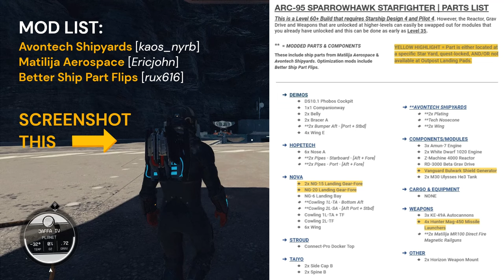ARC-95 Sparrowhawk | Class B Star Wars-Inspired Build | Starfield Ship Build | Glitch + Mod Guide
Full build guide for the ARC-95 Sparrowhawk Starfighter, a Star Wars-inspired ship build. Modded parts are used but this is a standard glitch build nonetheless. Timestamps below:

TIMESTAMPS
0:00: Ship Intro + Stats
2:26 Parts + Mods List
2:49 Fuselage
7:03 Wing - Portside
11:39 Wing - Stbd
18:18 Updates
25:05 Interior Tour

SHIP DESCRIPTION
With the Outer Rim territories of the Settled Systems still a vastly lawless place, the "Birds of Prey", an elite fighter squadron consisting of veteran ace UCN and FCN pilots in a joint operation utilizes a fleet of prototype starfighters designed by Lindan Engineering Corporation as the first line of defense. Developed for rapid deployment, ARC-95 Sparrowhawks are capable of take-off and interception of in-sector bogeys within minutes. Powering the Sparrowhawk and its sister-ships is a newly developed propulsion ecosystem that features an R-3M Intertial Grav Reactor unit mated to four DaiWa 1020 Sublight Engines. An Arsenal fit for a heavy fighter includes Dual Magnetic Railguns, Tri-Autocannons, and quad-Concussion 450 Missile Launchers. And with a robust hull and shield system, a single Sparrowhawk is capable of taking on multiple warships head-on. The interior, while light on amenities, does feature necessary weapon and spacesuit racks. While still a prototype starfighter, ARC-95 Sparrowhawks have already seen more flight time than most mid-tier pilots, as they continue to protect the Settled Systems, ready to strike at hostile threats in a moment's notice.

THINGS TO NOTE:
- Took some inspiration from the Z-95 Headhunter and ARC-170 Starfighter with S-Foils closed, hence the ARC-95 designation.
- There's minor interior clipping that is avoidable with no consequences
- This is a modded build that utilizes these mods:
   - Avontech Shipyards [kaos_nyrb]
   - Matilija Aerospace [Ericjohn]
   - Better Ship Part Flips [rux616]

Music powered by BreakingCopyright:
 • 👨🏻‍🚀 Discovery & Downtempo (Free Musi...

Track Name*. Control by Infraction

3) Nightscapes by White Bat Audio

4) Dissolve by White Bat Audio

5) Menace by White Bat Audio

6) Paradigm Shift by White Bat Audio

Track Name*. Your Boy by Infraction

📻 [[ Synth Arcade Radio ]]
🎧 « Synthwave, New Retro, Outrun & More Music! »

~ Bihler:

 / simonbichbihler